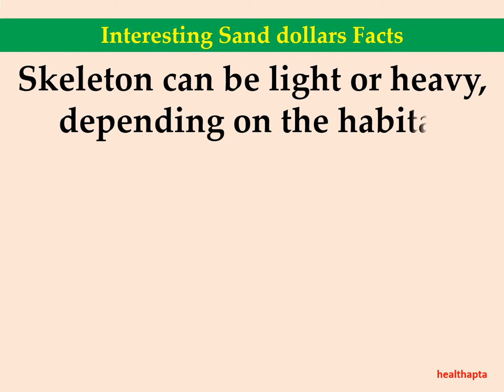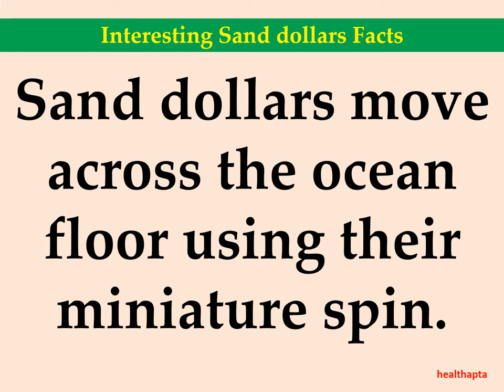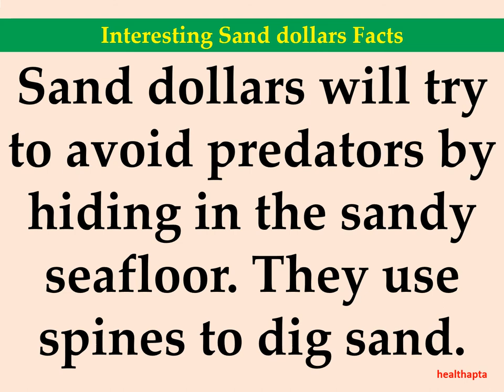Interesting Sand dollars Facts